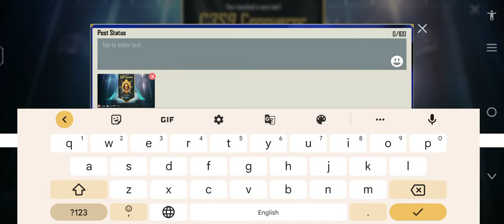finally reached conqueror C3S9 in 3 day's ❤️.